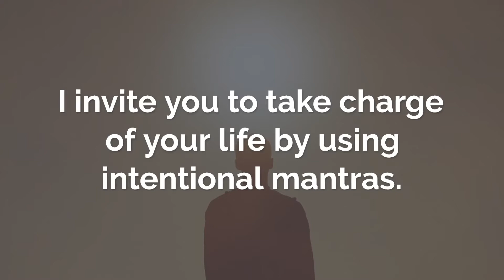How to Create a Life Changing Mantra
Mantras are honored in a vast variety of spiritual practices and traditions, through many centuries. They elevate daily lives, and have an important place in both mindful and intentional living. Mantras are also one of the main ingredients in successful manifestation. They can be words, sounds or even repetitive actions.